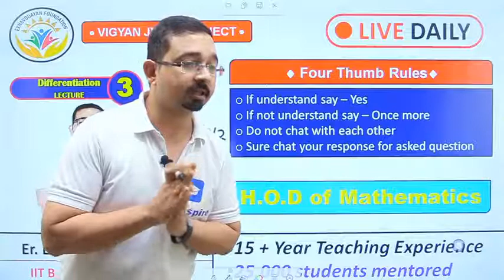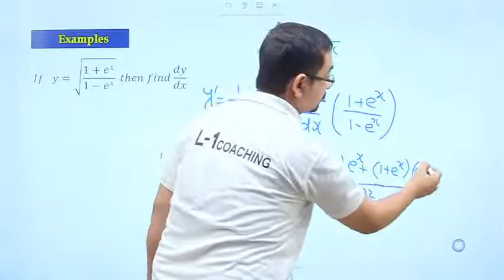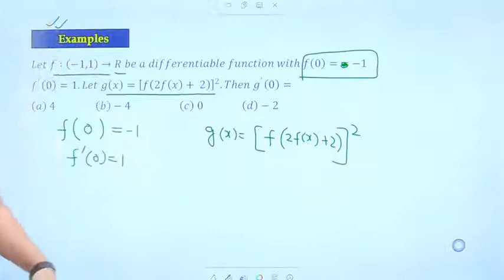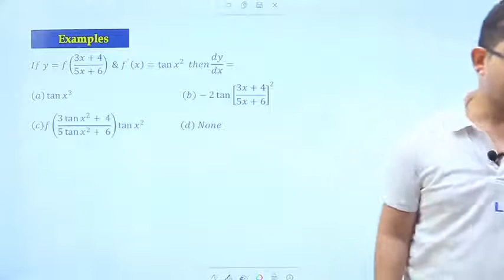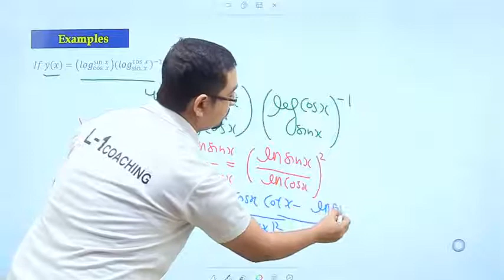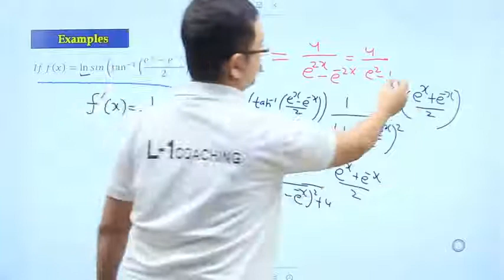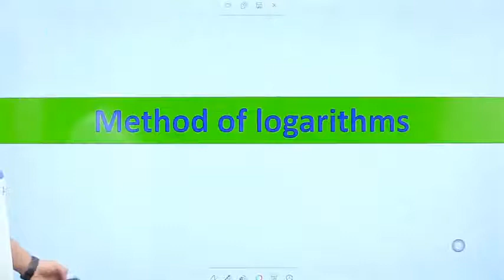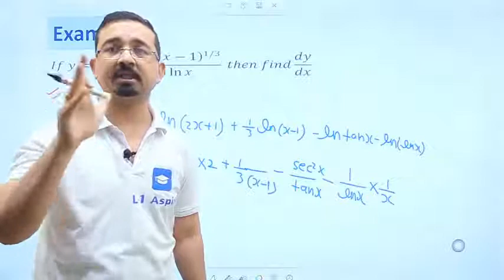Differentiation | Lecture-3| Class-XII | IIT-JEE | Deepak Jaju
the practical technique of differentiation can be carried out by purely algebraic manipulations, using three basic derivatives, four rules of operation, and a knowledge of how to manipulate functions.

derivative calculator
differentiation calculator
partial derivative calculator
implicit differentiation
implicit differentiation calculator
derivative meaning
derivative of tanx
derivative of sin
trig derivatives
partial derivative
derivative of tan
derivative of cos
derivative of secx
derivative of ln x
derivative of ln
derivative of sinx
euler's method
logarithmic differentiation iit advance
derivative of x
second derivative calculator iit advance
derivative of cos x
derivatives of trig functions
derivative of log x
partial differentiation
second derivative
derivative calculator with steps
limits and derivatives class 11
derivative of log
difference between mixture and compound
derivative of cot x
initial value problem calculator iit
derivative of cosx
implicit derivative calculator
derivative of cot
derivative of sec
inverse trig derivatives
logarithmic differentiation calculator
directional derivative calculator
homogeneous equation iit
implicit function
differentiation meaning iit
differentiation of cot x
derivative of e
differentiation of tan x
differentiation of sec x
eulers method
derivative of tan inverse x
differentiation of log x
derivative of csc
derivative of trigonometric functions iit advance
differentiation of tan inverse x
derivative of sin inverse x
method of undetermined coefficients iit advance
derivative of a constant
derivative of sin2x
derivative of root x
find derivativeclass 12 IIT jee
differentiation of sin inverse x
derivative of exponential function iit jee
derivative of 1
derivative of square root of x
differentiation of cos x
derivative of inverse trig functions
derivative of absolute value
partial differentiation calculator
derivative of 2x
derivative of natural log iit jee
euler method calculator
derivatives math
derivative of inverse function
online derivative calculator
differentiation of sinx
differentiation of cosec x
partial derivative latex
total derivative
find the derivative calculatorclass 12 IIT jee
differentiation and integration
differentiation of x
first derivative
numerical differentiation
derivative of a function iit jee
derivatives calculus
differentiation of trigonometric functions
pdes
derivative ofclass 12 IIT jee
first derivative calculator iit jee
auxiliary equation
trigonometric derivatives
differentiation of root x
covariant derivativeclass 12 IIT jee
derivative examples
derivative of cos inverse x
implicit derivative
derivative of exponential iit jee
undetermined coefficients
differentiation calculus iit jee
ex 9.5 class 12
differentiation from first principles
matlab derivative

Differentiation for IIT jee
Differentiation for IIT jee mains
Differentation for IIT jee advance
Differentation for class 11 IIT jee
Differentation for class 12 IIT jee
12 class IIT JEE for Differentiation
11 class IIT jEE for Differentiation
IIT JEE advance for Differentiation
IITJEE mains for Differentiation
IIT JEE  for Differentiation.